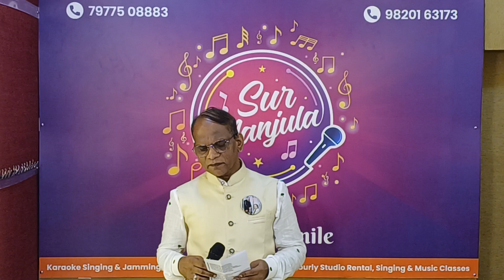Zindagi hai kya | Gajanan Gadge | Sur Manjula | Jamming 20/7/24